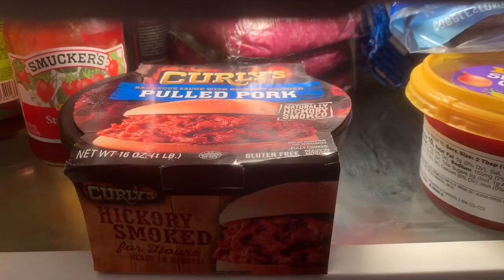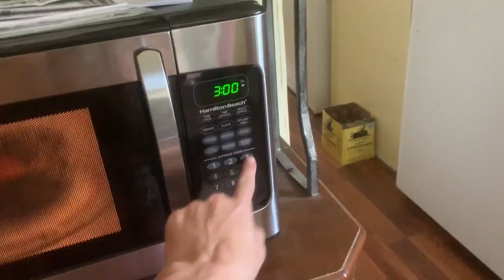Tour Guide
Totally-professional-foodie-tour-guide at your service. Come for the eats, stay to see a one-woman show about the effects of that second cup'a coffee.